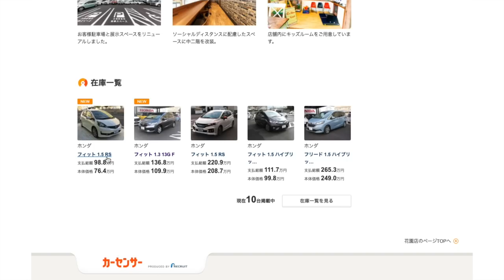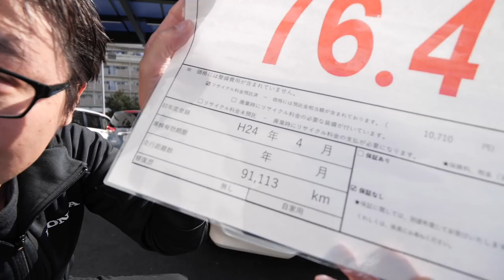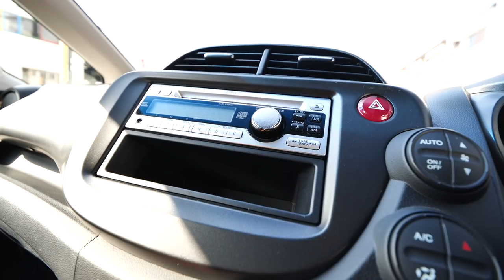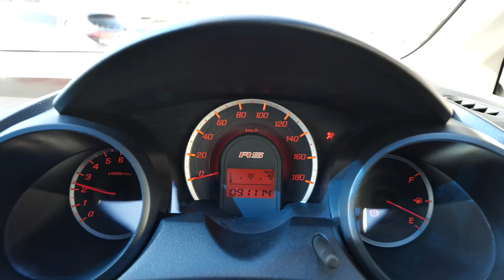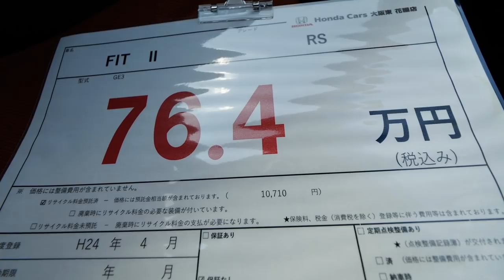【売約済み】ホンダフィット2RS 6MT売ります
今回撮影した車はこちら！
⭐️ホンダ フィット1.5 RS　 （ホワイトパール）